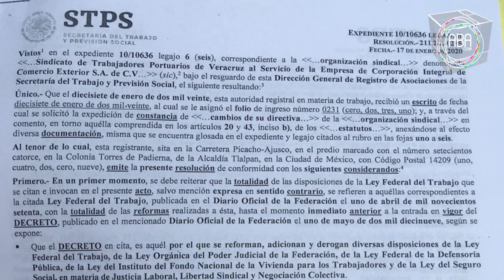Destituyen a dirigente de CICE